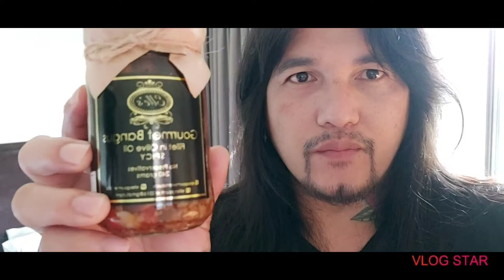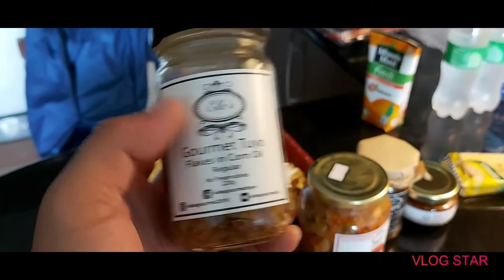MUKBANG WITH MY AMEGO MARK MCMAHON | BURDADO AKO